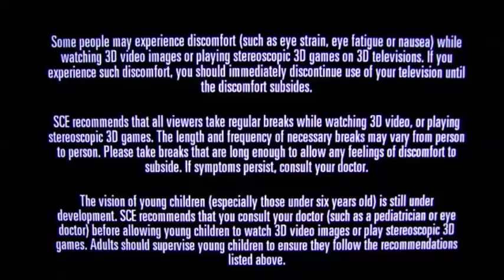DSP House of the Dead Overkill Highlights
Highlights from DSP's House of the Dead Overkill Playthrough